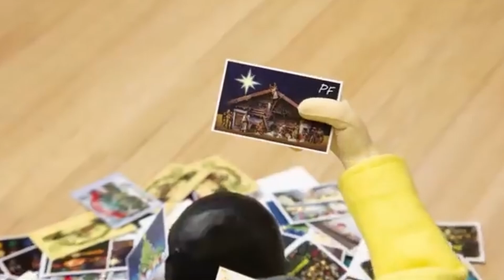Pat a Mat Parodie Vražda kvuli mámě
Eště jednou děkuju členum za podporu  , Doufám že se Parodie líbila